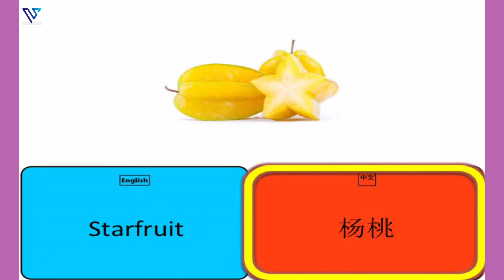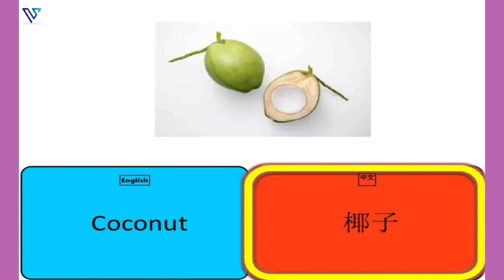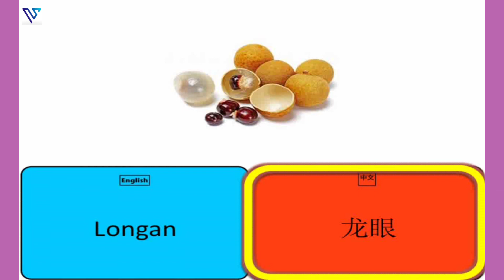英文加中文双语言水果抽认卡 - FRUITS Flash Cards in English and CHINESE Mandarin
Learn FRUITS Name in English + Mandarin from this Flashcard
从此抽认卡学习 水果 的 英语 + 华语 名称

List of FRUITS included in order of appearance:
包括的水果按出现顺序清单：

Fruit, 水果
Apple, 苹果
Orange, 橙
Pineapple, 凤梨
Mango, 芒果
Guava, 番石榴
Grapes, 葡萄
Starfruit, 杨桃
Watermelon, 西瓜
Papaya, 木瓜
Lemon, 柠檬
Pear, 梨子
Peach, 桃子
Durian, 榴莲
Rambutan, 红毛丹
Coconut, 椰子
Dragon fruit, 火龙果
Strawberry, 草莓
Jackfruit, 婆罗蜜
Mangosteen, 山竹
Plum, 李子
Banana, 香焦
Avocado, 鳄梨
Lychee, 荔枝
Lime, 酸橙
Longan, 龙眼

[This is a Bilingual flashcard set that includes English and Chinese Mandarin]

Flashcards are one of the most effective ways to help your little one to study and retain information especially when they are used smartly.

For best results, play this video twice a day.

Once in the morning and once at night. The best part is; Your child need not be watching this video just as long as they can hear it, he/she would reap benefit from this.

Hope you find this video flashcard helpful.

Please do support and give us a [Like] 👍

[这是双语抽认卡，包括英语和普通话]

适当使用时, 生词卡是帮助小孩子学习和保留信息的最有效方法之一。

要获得最佳效果，请每天播放两次。 早上一次，晚上一次。

生词卡最好的部分是； 您的孩子只要听得到，不必观看，也可受益。

希望此生词卡对您的孩子有所帮助。

请支持并给我们一个赞 [Like]👍

谢谢！！